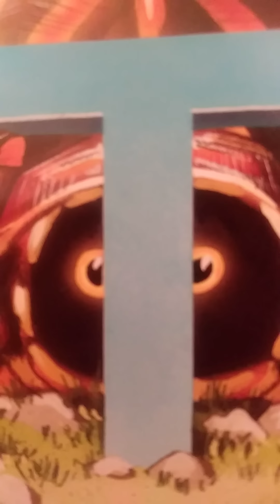TRES TRES GRAVE REVELATION SUR LA COTE D'IVOIRE:Embargo financier sur la Cote d'Ivoire